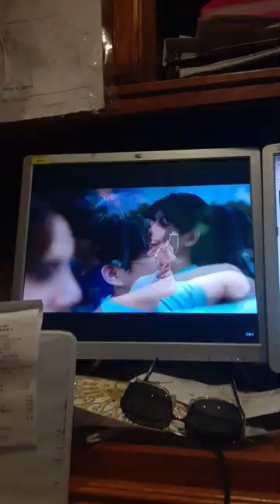viceversatheseries thaiseries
DRAMA: VICE VERSA (2022)

DIRECTOR: X Nuttapong Mongkolsawas

SCREENWRITER:
Pratchaya Thavornthummarut, Nichakorn Pairachwatin, Bee Pongsate Lucksameepong

WRITER (BOOK/MANGA): JittiRain

ASSISTANT DIRECTOR: Captain Rawiphon Hong-ngam

PRODUCING DIRECTOR: Film Pawis Sowsrion

CINEMATOGRAPHER: Panpode Boonprasert

ART DIRECTOR: Chatchai Sarikorn

STARRING: Sea Tawinan Anukoolprasert, Jimmy Jitaraphol Potiwihok, Neo Trai Nimtawat, Aou Thanaboon Kiatniran, Pepper Phanuroj Chalermkijporntavee, Boom Tharatorn Jantharaworakarn, Jeab Lalana Kongtoranin, Ohm Pawat Chittsawangdee, Ae Maneerat Kam-Uan, Nanon Korapat Kirdpan, Ann Watsana Phunphon, Kwantuch Na Takuathung, Namtan Tipnaree Weerawatnodom, Pae Daweerit Chullasapya, Piploy Kanyarat Ruangrung, Tanthai Tatchapol Thitiapichai, On Nophand Boonyai, Victor Chatchawit Techarukpong, Force Jiratchapong Srisang, Book Kasidet Plookphol, Fluk Pisith Nimitsamanjit, Aea Ravipon Pumruang, Milk Pansa Vosbein, Love Pattranite Limpatiyakorn, Prigkhing Sureeyares Yakares, Tan Nitiwadee Tamnyantrong, Kukkai Rangsima Mathipornwanich, Gun Atthaphan Phunsawat, Godji Tachakorn Boonlupyanun, Tay Tawan Vihokratana, Perth Tanapon Sukumpantanasan, Mix Sahaphap Wongratch

GENRES:   Romance, Youth, Drama, Fantasy

SONG: BREAKAWAY

ARTIST: KELLY CLARKSON

ALBUM: BREAKAWAY

GENRE: SOUNDTRACK